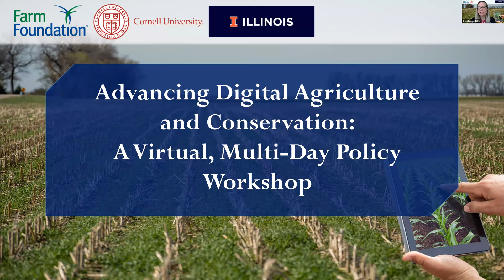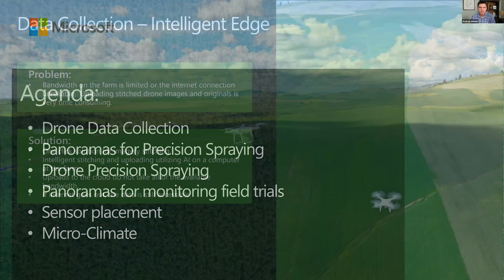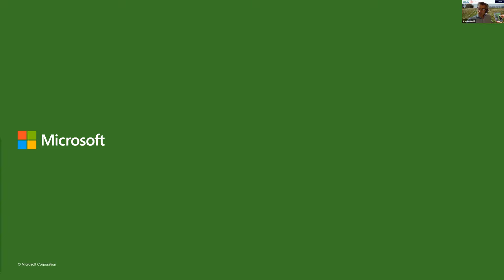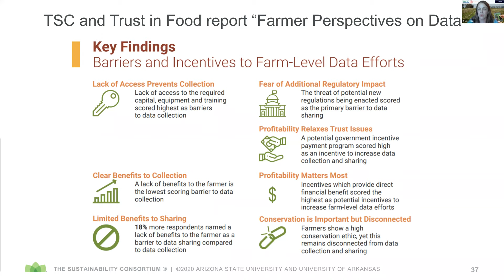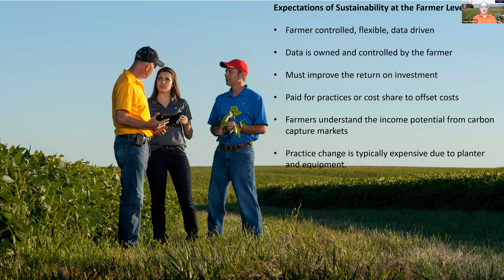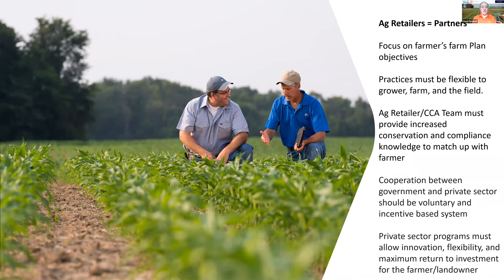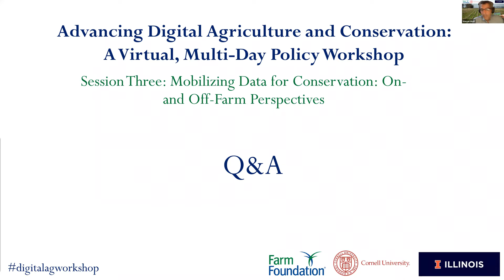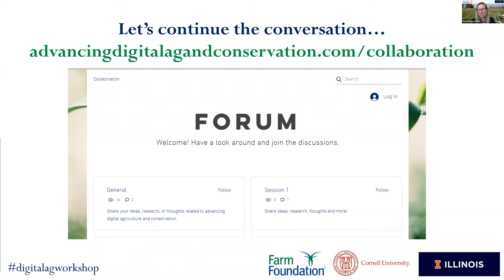Advancing Digital Agriculture and Conservation: A Virtual, Multi Day Policy Workshop - Session 3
Session 3 - Mobilizing Data for Conservation: On- and Off-Farm Perspectives. Panelists include Andrew Nelson, Farmer and Software Engineer, Nelson Farms, Inc., and Silver Creek Farms, Inc., Christy Slay, Director, Technical Alignment, The Sustainability Consortium, and Chuck Spencer, Executive Director, Corporate and Government Relations, GROWMARK, Inc.